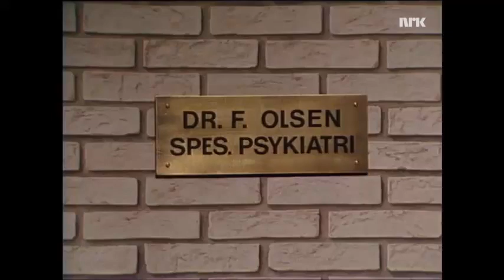Psykiateren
Et revynummer fra 1979, medvirkende Sverre Anker Ousdal og Kari Simonsen